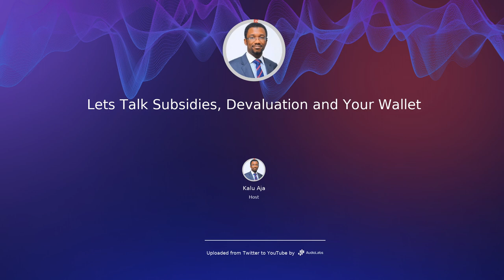Let's Talk Subsidies, Devaluation of the Naira and your Wallet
finance, economy, personal finance